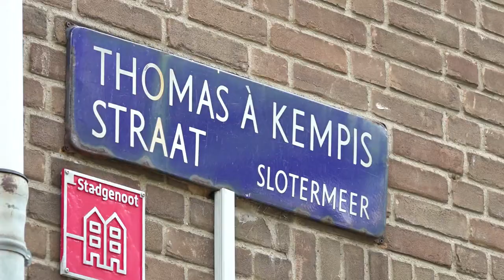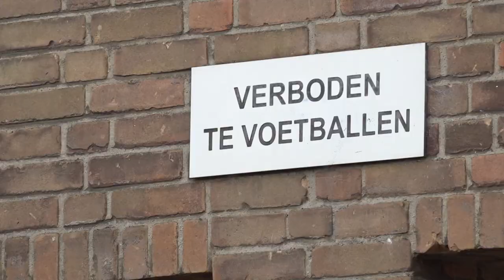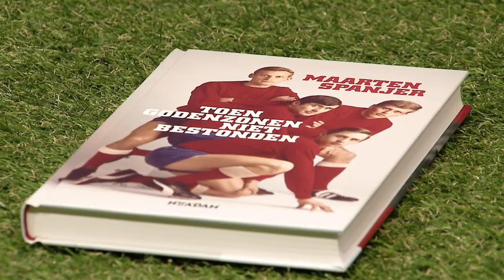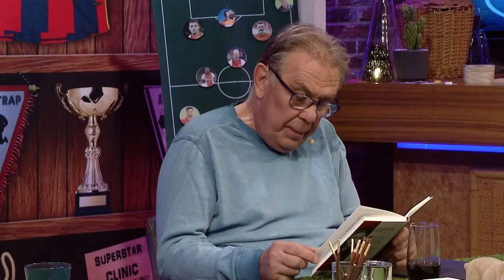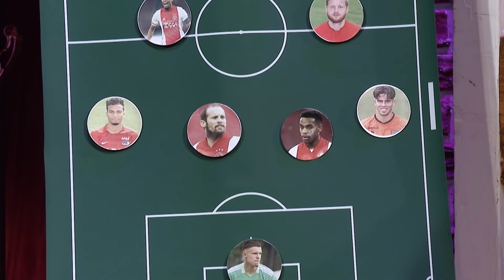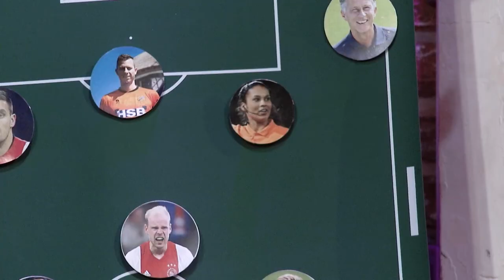De Aftrap Afl.7 2021-2022 met Danny Makkelie en Maarten Spanjer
(Vrijdag 17 september 2021)  Dit keer te gast scheidsrechter Danny Makkelie, die zondag de leiding heeft in de topper van de Eredivisie PSV-Feyenoord. Acteur en tevens voetballiefhebber Maarten Spanjer is de andere gast aan tafel bij Jack Mühren en Edward Dekker. Spanjer werd in de jaren ’80 bekend als Drs. Vijfje in het programma Voetbal’ 80 en daarna en had een tv-hit met ‘Taxi’, waarmee hij de gouden roos van Montreux won.

Natuurlijk wordt er ook weer straatfootgolf gespeeld met Ed Guyt. Dit keer gaat hij op visite bij voormalig voetballer Sjaak Lettinga.